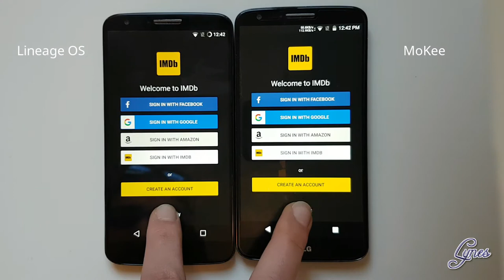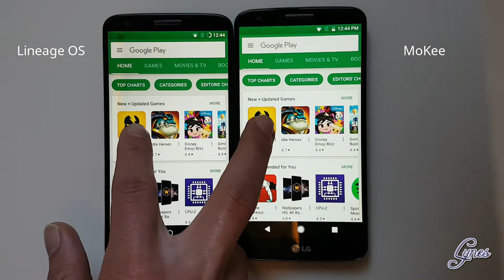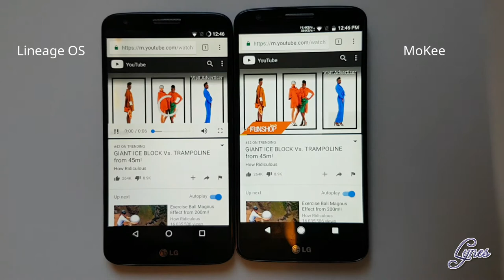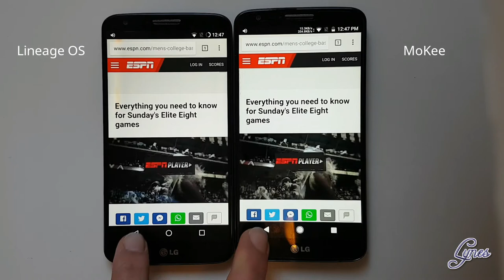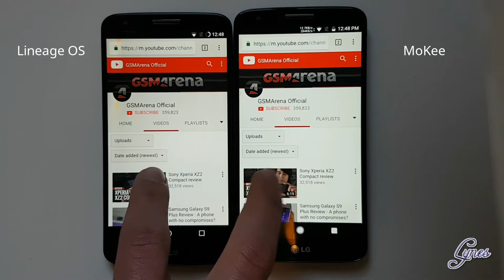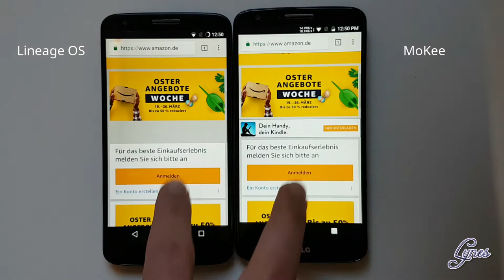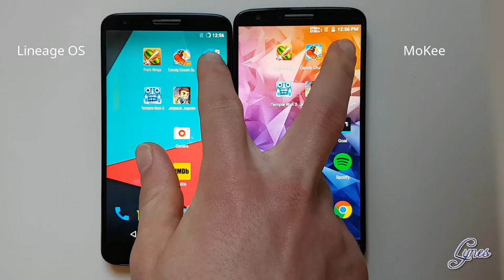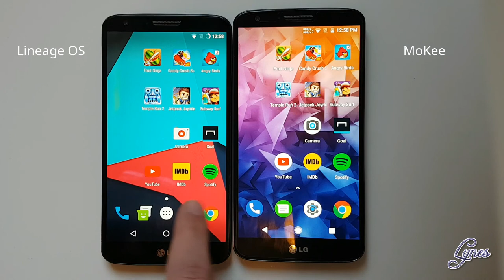Lineage OS VS MoKee – Speed Test 2018! Which Is Faster?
Having a hard time deciding which ROM to flash for best performance? Check out this video and you may just find your answer!
In this side by side speed test, we have Lineage OS 14.1 Nougat on the LG G2 on one side and another LG G2 but with MoKee rocking Android Nougat as well on the other end. Which ROM is faster in terms of browsing, opening app, gaming, video playback etc.?